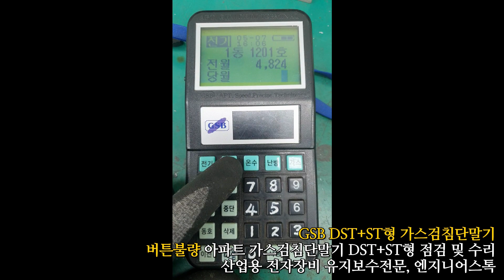GSB DST+ST형 아파트가스검침단말기 / DST+ST형 가스검침기 버튼불량 테스트영상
아파트가스검침단말기 GSB DST_ST형 버튼불량 테스트영상입니다.
[다음] 버튼을 포함하여 3-4개 정도의 버튼이 눌리지 않는증상으로 수리맡겨주셨으나 그 이외에도 다수의 버튼 인식이 안되는것을 확인 후 전부 교체해주었습니다.